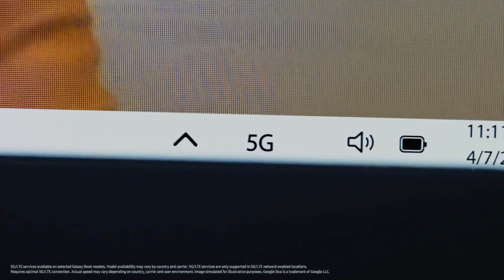Galaxy Book2 Pro Series Official Film: The new way to PC | Samsung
Galaxy Book2 Series is coming soon

Introducing the all-new Galaxy Book2 Pro Series — Open up the way you work. The new way to PC.

- Processor: Intel® Core™ i7-1255U Processor(1.7 GHz up to 4.7 GHz, 12 MB L3 Cache)
- Graphic: Intel® Iris® Xe Graphics
- Display: 13.3" FHD AMOLED Display (1920 x 1080) with Touch Screen Panel
- Memory: 8GB / 16 GB LPDDR4x Memory (On BD 16 GB)
- Storage: 512 GB NVMe SSDNumber of SSD Slots : 1